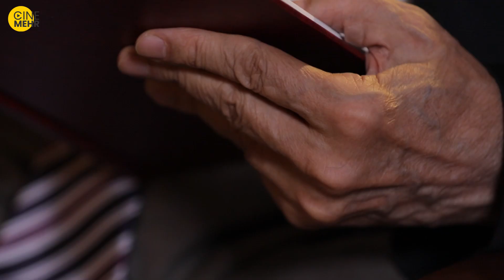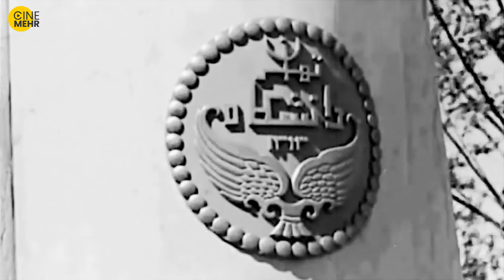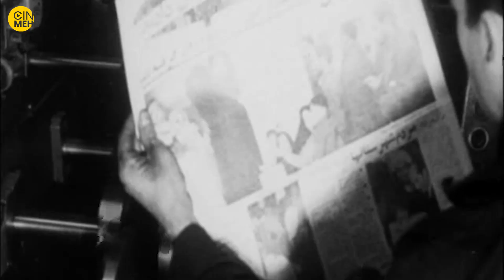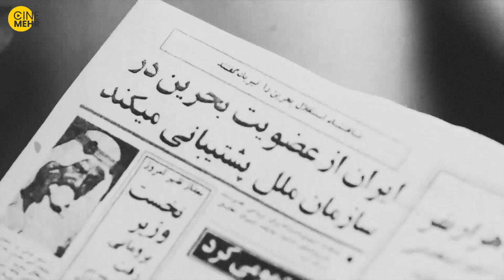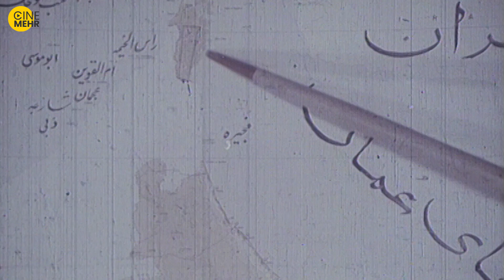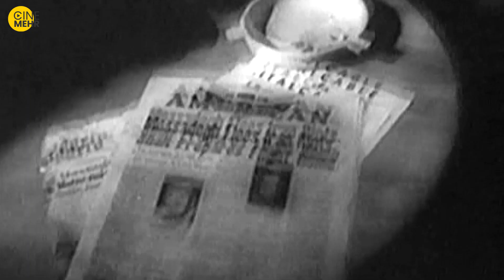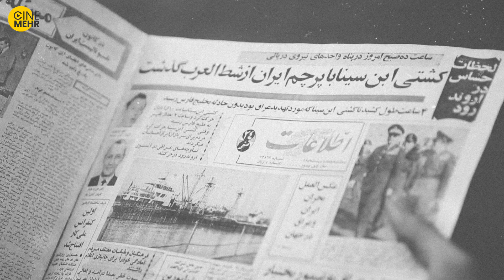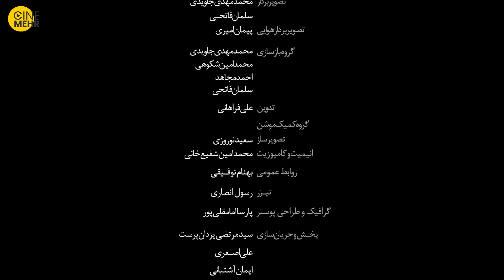آسوده بخواب کوروش مستند سیاسی ایرانی - روایتی از ارتباط محمدرضا پهلوی با بحرین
مستند « آسوده بخواب کوروش » روایتی از ارتباط محمدرضا پهلوی شاه ایران با بحرین، آخرین منطقه جدا شده از ایران است. در این مستند، به چرایی و چگونگی تصمیم محمدرضا شاه برای واگذاری بحرین به آل خلیفه پرداخته می‌شود.

خلاصه مستند جدید سیاسی آسوده بخواب کوروش
عوامل مستند آسوده بخواب کوروش
مناسب برای سنین بالای 13 سال
کارگردان : علی فراهانی
دسته‌بندی : مستند/سینمایی/پرتره/تاریخ و تمدن/سیاست
1398:سال انتشار